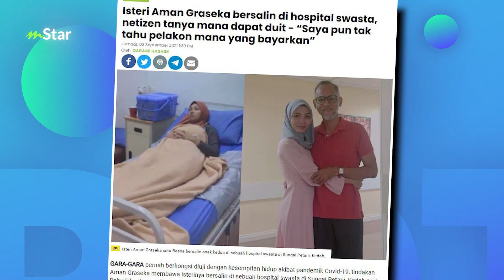Top5 Spotlight: Power! Isteri Jamal Abdillah hamil lagi... Fitri Haris sunat bayi usia 2 bulan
Minggu ini list Top 5 Spotlight semuanya cerita best-best.